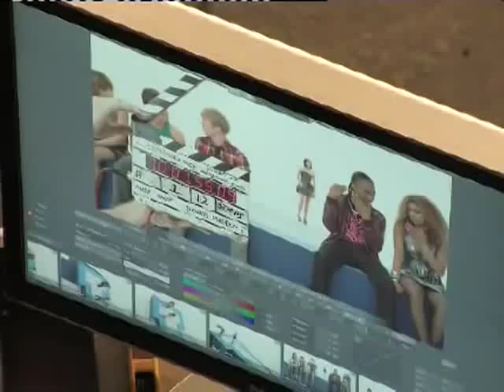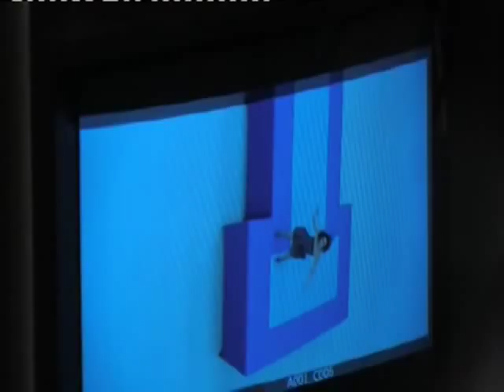Britannia High Start of something backstage!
Backstage on the Start Of Something Video Shoot!
No copy right infriment intended!